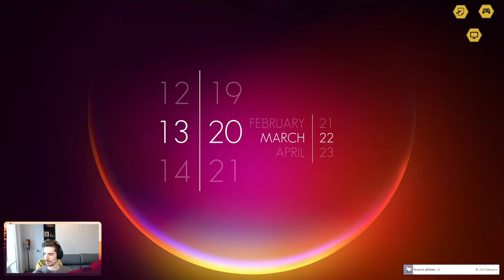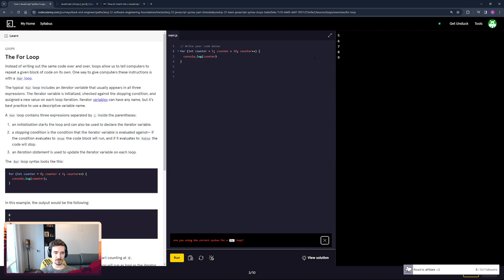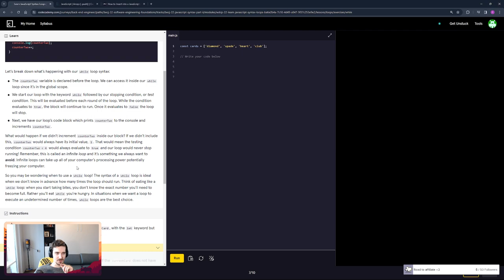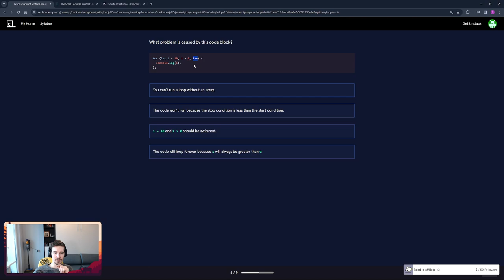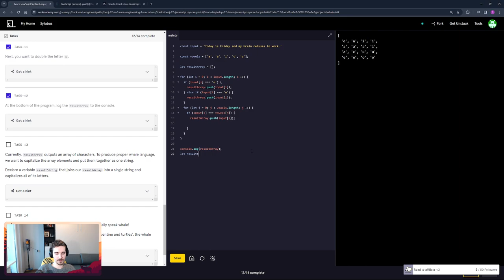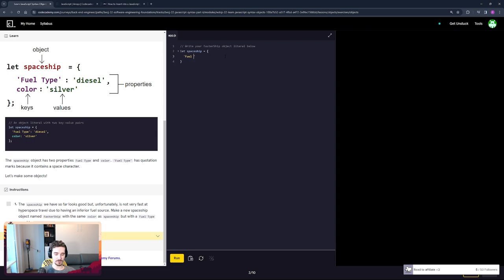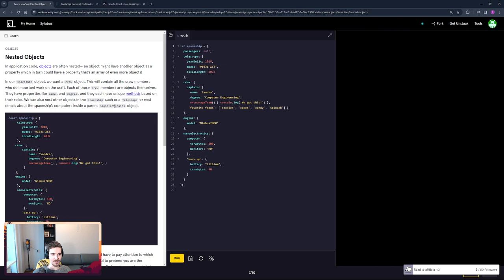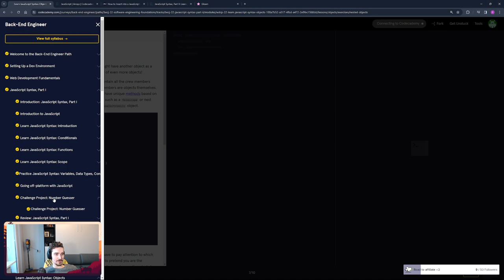Road to Dev | Twitch VOD Part 2| Loops, Objects, Whale talk project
Hey there, fellow coders! Welcome to my journey into the world of back-end development, all streamed live from my Twitch channel! 🎉 I'm diving deep into a Codecademy course, and I'd love for you to join me as I figure it all out.

These streams aren't just about me coding solo; they're about building a community around learning together. So, grab a comfy seat, your favorite coding beverage, and let's get to work!

From setting up databases to tackling server-side logic, we'll be exploring it all. And don't worry if you're new to coding – we're all in this together, and I'll be breaking things down as we go along.

But it's not just about learning – it's about having fun too! We'll chat, share insights, and maybe even have a few laughs along the way.

My streaming schedule:

Monday-Friday: 08:00 - 16:00 GMT+2
Primarily streaming programming related content focused on learning and chatting.

Weekend: 14:00 - 19:00 GMT+2
Just a chill weekend stream with gaming and chatting and any other shenanigans.

00:00 Stuff
16:28 Loops in JS
1:10:43 Project: Whale Talk
1:41:19 Objects in JS
2:21:08 Getting Raided